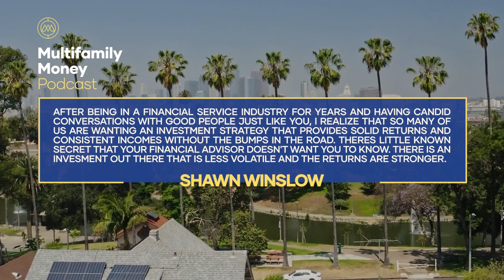Why You Should Use a Business Credit Card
Get ahold of methods to preserve a good credit score while leveraging business for extra purchasing power by tapping into this episode. Keep listening until the end to harness the benefits of having a business credit card and ways to avoid mismanaging it.

• Why it’s important to have a good credit score
• Practical application of having 2 credit cards
• Advantages of using a business credit card